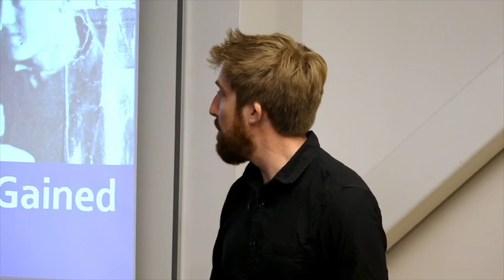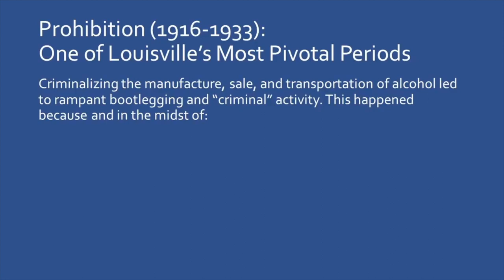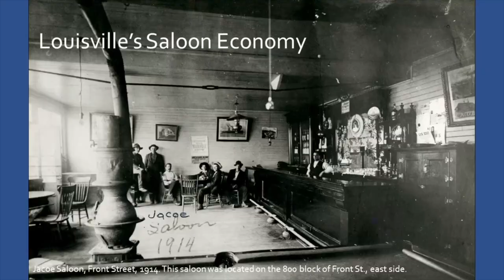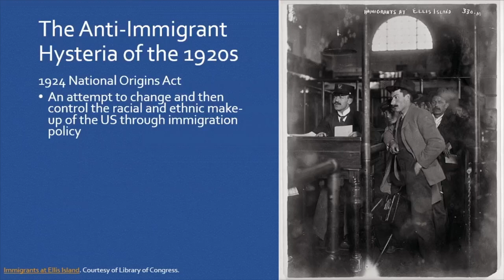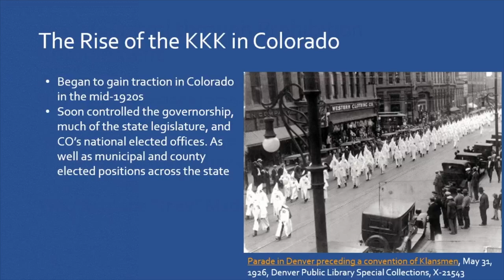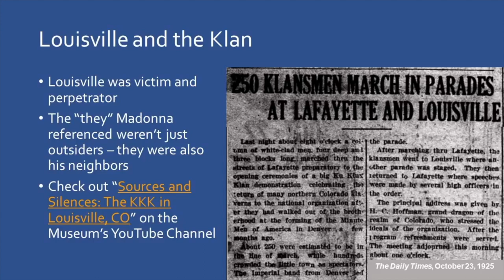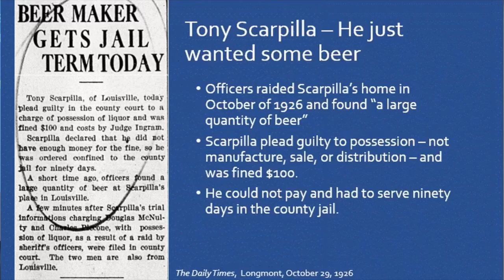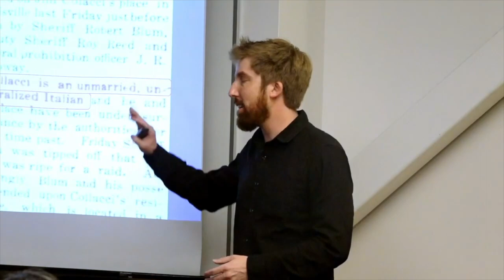Beyond Bootlegging, Part 1; The KKK, Prohibition, & How Louisville Became Known as an Italian Place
Beyond Bootlegging, Part 1
"The KKK, Prohibition, & How Louisville Gained a Reputation as an Italian Place"

In the 1920s, Boulder County was a hotbed of Ku Klux Klan activity and of bootlegging. Follow along with a talk by Museum staff member Jason Hogstad on August 25, 2022 on how Prohibition and the KKK shaped Louisville’s racial and ethnic demographics.